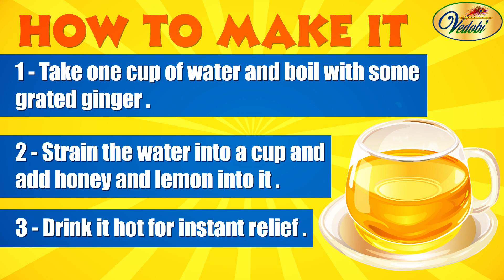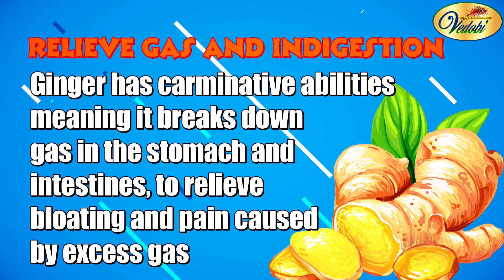Ginger Tea (अदरक):A must drink tea during Quarantine Period to fight all Viruses | Herbal Benefits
आज हम आपके लिए एक अविश्वसनीय जड़ी बूटी लेकर आए हैं जिसका उपयोग हम अपने दैनिक जीवन में करते हैं।

हमारे घरों में जड़ी बूटी के रूप में अदरक का उपयोग करने के नौ सर्वोत्तम तरीके-

1-अदरक प्रतिरक्षा बढ़ाने वाले एंटीऑक्सीडेंट का प्रचुर स्रोत है|फ्लू के मौसम में अपनी प्रतिरक्षा प्रणाली/Immunity की सुरक्षा के लिए, हर दिन एक कप अदरक की चाय पिएं।

2-उबलते-गर्म पानी में तीन से पांच मिनट के लिए ताजा अदरक की जड़ को काट लेंऔर स्वाद के लिए कुछ शहद मिलाएं । गले के दर्द से राहत पाने के लिए इसे गर्म पीएं और जब आप बीमार होंगे तो यह कीटाणुओं को भी मार देगा।

3-अदरक मांसपेशियों में दर्द से राहत दे सकता है और गले की मांसपेशियों की मरम्मत में मदद कर सकता है। 1 या अधिक कप अदरक की चाय पीएं और खूब पानी पिएं।

4-शोध अध्ययन में पाया गया है कि अदरक संज्ञानात्मक प्रदर्शन और स्मृति में सुधार करता है, जिससे यह एक उत्कृष्ट मस्तिष्क बूस्टर/Memory Booster बन जाता है।

5-अदरक में गैस से राहत पाने की क्षमता होती है, मतलब यह पेट और आंतों में गैस को तोड़ता है, जिससे गैस के कारण होने वाली सूजन और दर्द से राहत मिलती है।

6-एक गर्म स्नान में 2 कप मजबूत अदरक की चाय डालें और अपने पैरों, या शरीर के अन्य हिस्सों की सूजन को कम करने के लिए इसमें भिगोएँ

7-परिसंचरण में वृद्धि और आपके रक्त को पतला करके, अदरक में सिरदर्द और माइग्रेन को राहत देने की क्षमता होती है

8-अदरक को दैनिक पूरक के रूप में लेना, एक स्वस्थ आहार को बनाए रखने के अलावा, आपको उच्च कोलेस्ट्रॉल और इसके साथ जुड़े हृदय रोग के उच्च जोखिम से बचा सकता है।

9-"प्रकृति की एस्पिरिन" होने के नाते, अदरक मासिक धर्म से जुड़े दर्द से भी छुटकारा दिला सकता है। अदरक श्रोणि क्षेत्र में परिसंचरण को बढ़ावा देने, मांसपेशियों को आराम करने और सूजन को कम करने में मदद करता है।

Subscribe our channel to know the herbal herbs we use in our kitchen daily.Our initiative is to connect you all with Ayurveda as it is one of the oldest healing system in the world.